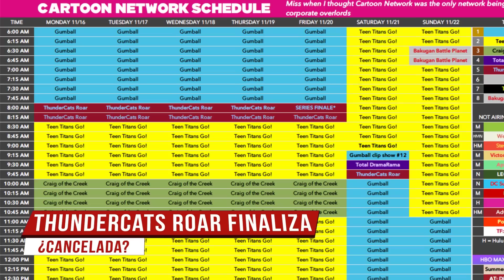NotiToon: Pato Darkwing REBOOT, Nuevo Live Action de Clifford, Tom & Jerry y más | ArturoToons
Nuevos Live-actions, Crossovers inesperados y ¡Pongámonos PELIGROSOS! con esta Nueva EDICION de NotiToon que te trae las ultimas noticias de la animación.

Una nueva edición de NotiToon ha llegado para reportar las ultimas noticias cartoon del mes, con noticias como: Primer vistazo al live action de Clifford, Pato Darkwing obtiene su reboot y tenemos el trailer oficial del Live Action de Tom y Jerry. NotiToon siempre te mantiene informado de las ultimas noticias de la industria de la animación, trailers, primeros vistazos, estrenos y mucho más en este Noticiero animado.

0:00 Titulares
1:20 Tom y Jerry Liveaction Trailer 2021
2:23 Nuevo Vistazo a Earwing y la bruja
2:49 Primer Vistazo al Liveaction de Clifford
3:08 Un Jefe en Pañales 2 Trailer Latino
4:00 Immortals Fenyx Rising: Hora de Aventura Crossover
4:34 Disney+ confirma un reboot de Pato Darkwing
5:06 Novedades sobre el Live action de Lilo y Stich
5:27 Big Mouth Temporada 4 trailer latino
6:00 Netflix anuncia dos nuevas series animadas
6:48 Se conoce la fecha de estreno de la Temporada 2 de Hilda
7:03 Condorito regresa en una nueva serie para adultos
7:18 Los Ultimos Episodios de Steven Universe Futuro llegan en noviembre
7:55 Campamento de Verano Temporada 3 Trailer oficial
8:10 Looney Tunes Cartoons Especial de Navidad
8:48 Trailer de Final Space Temporada 3 Estreno Oficial
9:13 Thundercats Roar es CANCELADA
9:42 Despidos Masivos en WarnerMedia
10:06 Escena Post-creditos

           ¿Que puedes disfrutar en ArturoToons?
Descubre los mejores Tops sobre Animación, las Reseñas de tus Caricaturas y Películas Animadas favoritas, Las ultimas Noticias en NotiToon, Toonificados, Versus, MythToon y MÁS, ¡solo aquí!
Si te gustan los Dibujos Animados, te va encantar este canal.